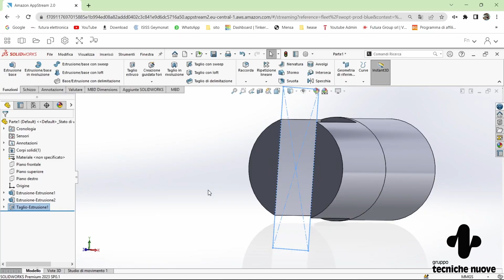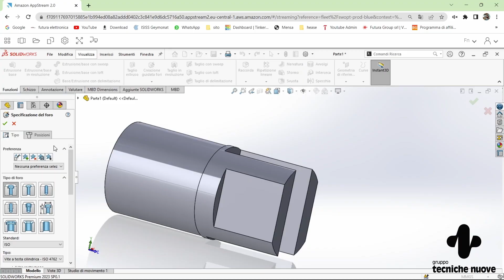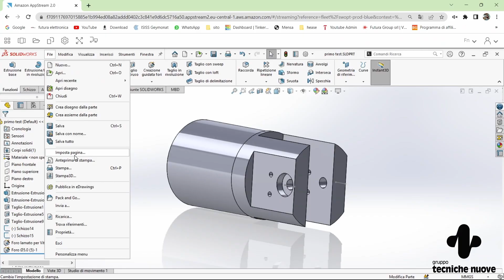Vi presento Solidworks!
Ecco qui una breve introduzione a Solidworks, continuerò a giocarci e vi farò sapere!

➡️Codice 'greta3d' per il 10% sui gioielli fatti con la stampa 3D

➡️Filamenti PETG: amzn.to/2ZnG0A5